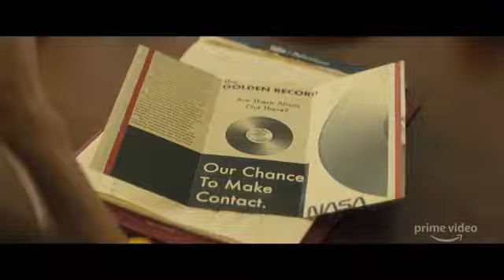TROOP ZERO Trailer 2020 Viola Davis, Mckenna Grace Movie